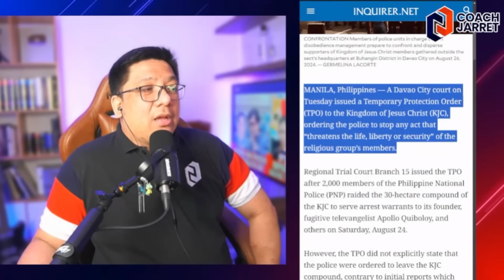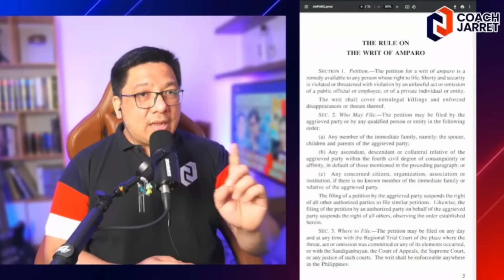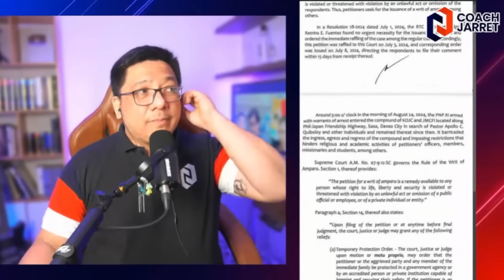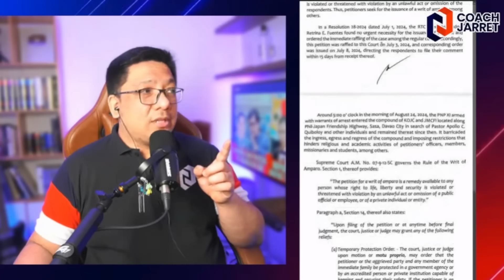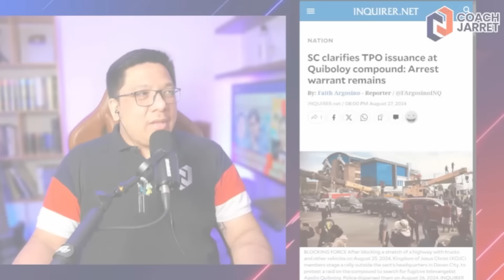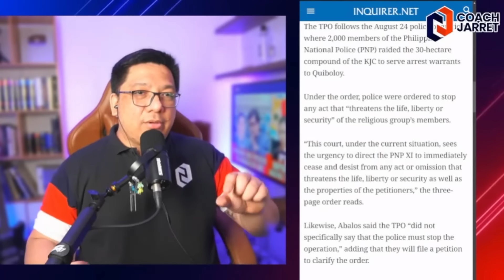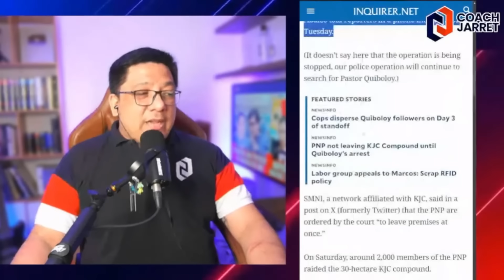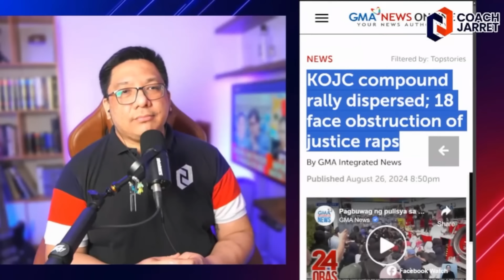APOLLO QUIBOLOY DUROG NANAMAN! PROTECTION ORDER NILINAW NI ABALOS AT KORTE SUPREMA!